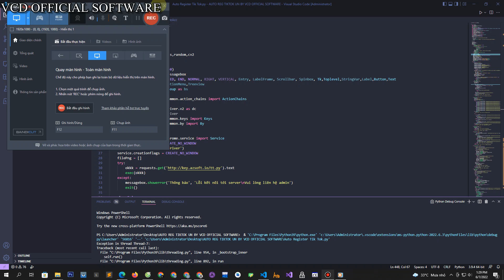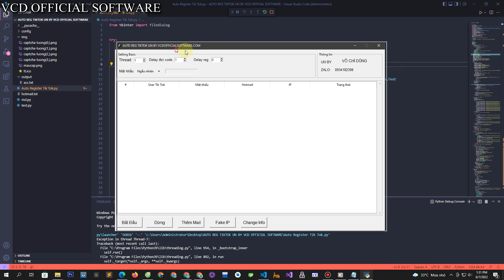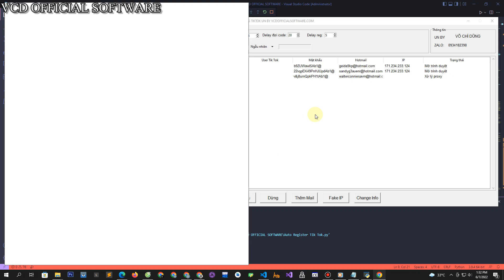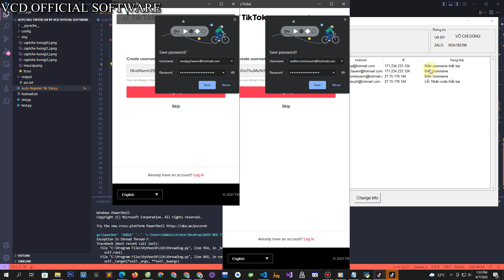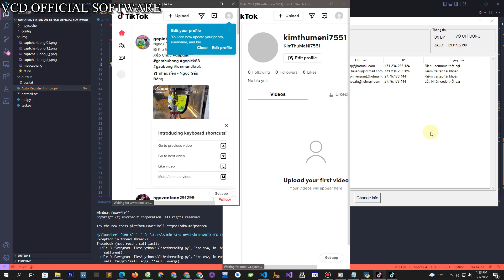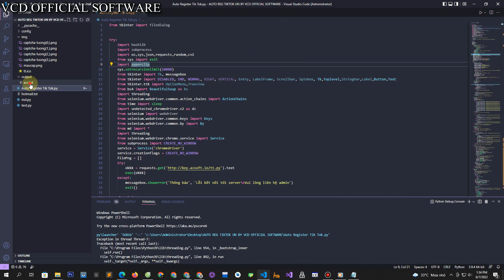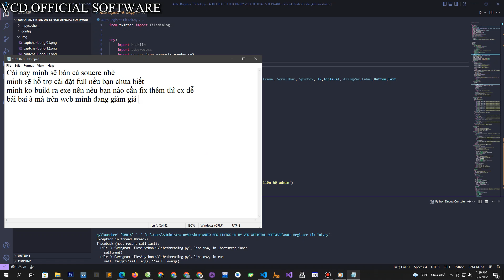Demo tool reg acc tiktok bằng hotmail | code python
Kênh youtube chính thức của VCD OFFICIAL SOFTWARE chuyên cung cấp các phần mềm, soucres MMO cho cá nhân và doanh nghiệp
Nếu các phần mềm của mình có thể giúp ích cho các bạn thì hãy ủng hộ mình một ly cafe để tạo động lực ra video thường xuyên hơn nha
Tên STK : Võ Chí Dũng
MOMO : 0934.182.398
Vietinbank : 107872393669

Bản quyền thuộc về VCD OFFICIAL SOFTWARE vui lòng không reup
Copyright© by VCD OFFICIAL SOFTWARE do not reup